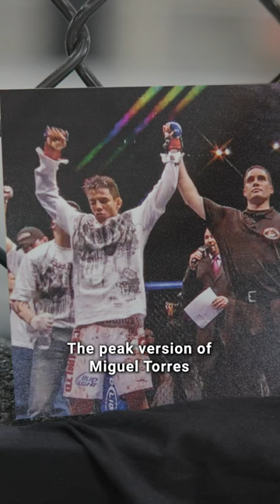Legacy of Miguel Torres ufc mma (full documentary on channel)